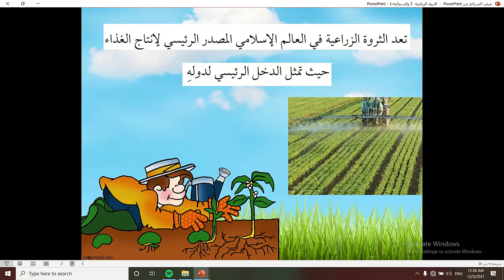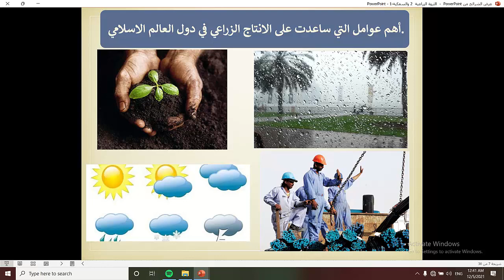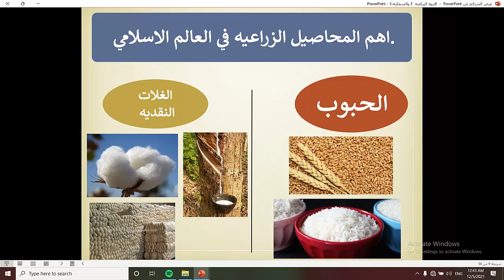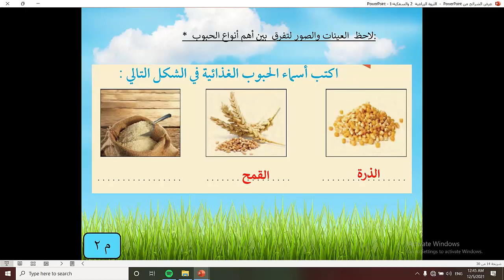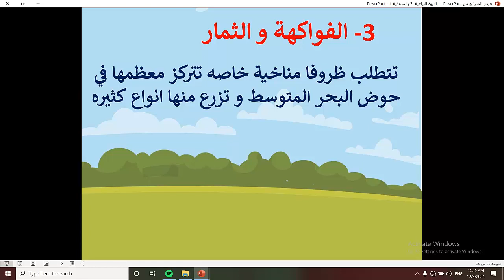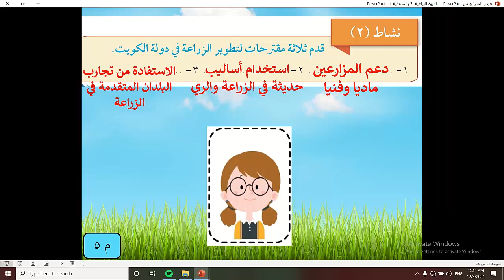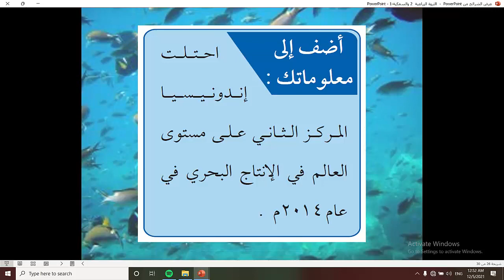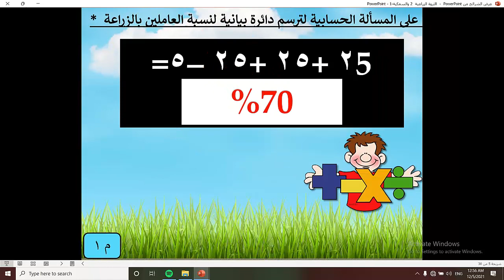الصف الثامن - الاجتماعيات - الدرس السادس عشر - الثروة الزراعية والسمكية